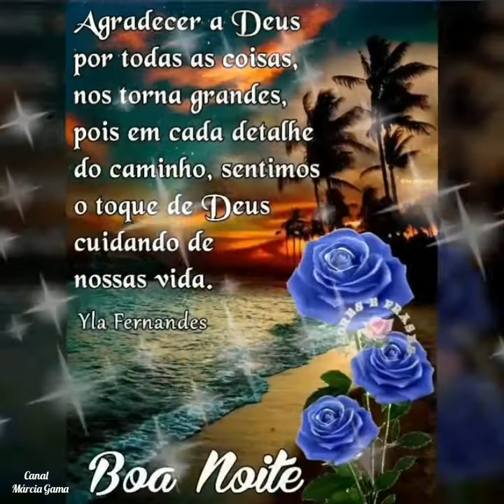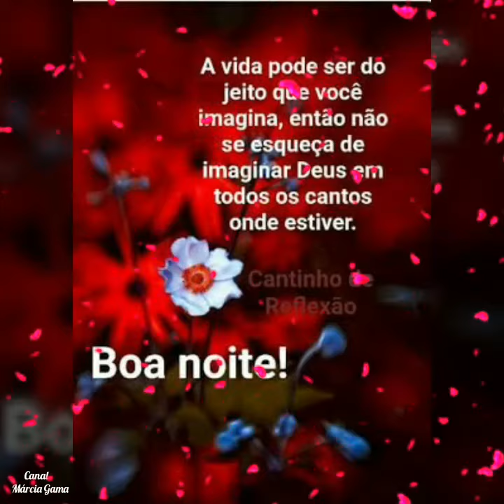Boa Noite - Mensagem de Boa Noite 🌷